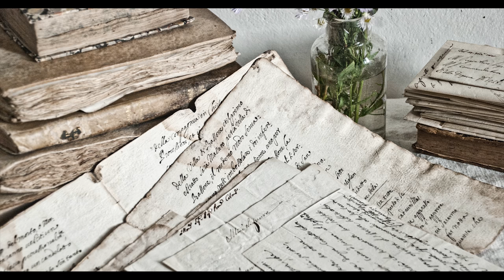John Adams: Who's Who in the American Revolution | Ancestral Findings Podcast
AF-187: John Adams: Who's Who in the American Revolution | Ancestral Findings Podcast

Today on the Ancestral Findings Podcast we’ll look at the life of John Adams. He was our nation’s second president, but he was much more than that alone. He almost single-handedly kept the revolutionary spirit going, got independence declared, and managed the war from the Continental Congress building almost on John Adams own.